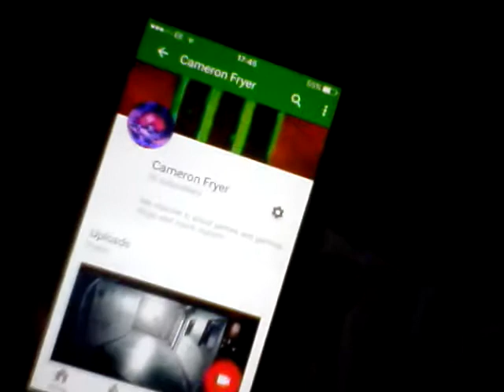thank you all 50 subscribers in (2017)